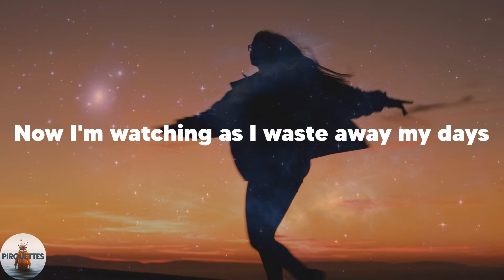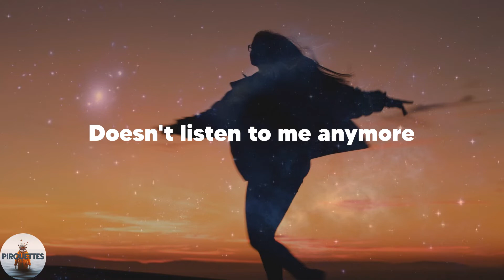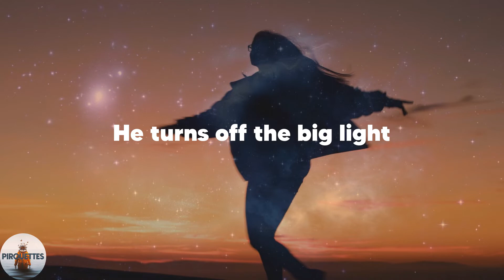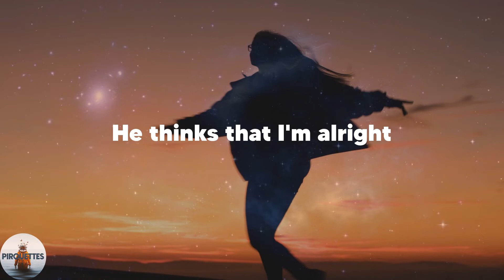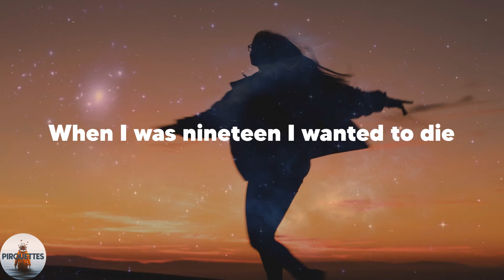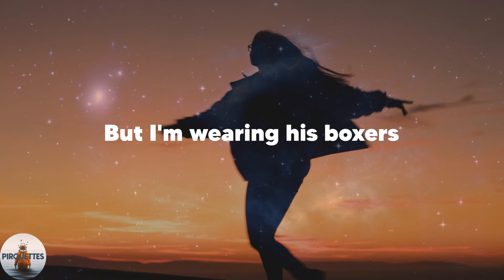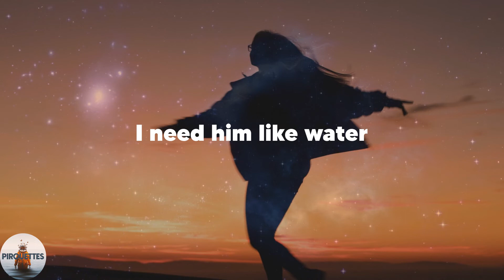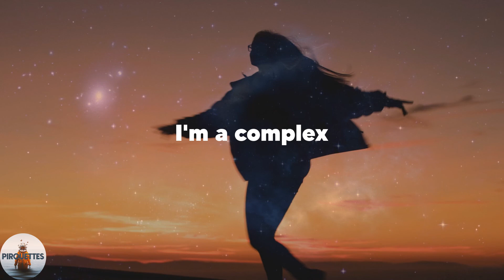Katie Gregson-MacLeod - complex - demo (Lyrics)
️🎶Lyrics Katie Gregson-MacLeod complex - demo
I'm twenty-one
The edge is razor thin
Between being numb
And feeling everything
Good days only serve as relief again
Now I'm watching as I waste away my days
And then
It's a cross dissolve
It's a scene I've played before
And the leading role that I thought I'd hold
Doesn't listen to me anymore
But I'm wearing his boxers
I'm being a good wife
We won't be together
But maybe the next life
I need him like water
He lives on a landslide
I cry in his bathroom
He turns off the big light
I'm being the cool girl
I'm keeping it so tight
I carry him home while
My friends have a good night
He thinks that I'm alright
I'm not feeling human
I think he's a good guy
But it's complex
It's a complex
It's a complex
I'm a complex
Triangular
I can see them now
Three points at which
I let myself down
I was just a girl
What's the excuse now?
Too regular
This pattern I've been taking shelter in
Reaching new highs
When I was nineteen I wanted to die
Now I just want to kill you
But I don't want to paint you the victim
And I talk a good game
I'd die for you just the promise you'd listen
But it's complex
It's a complex
It's a complex
I'm a complex